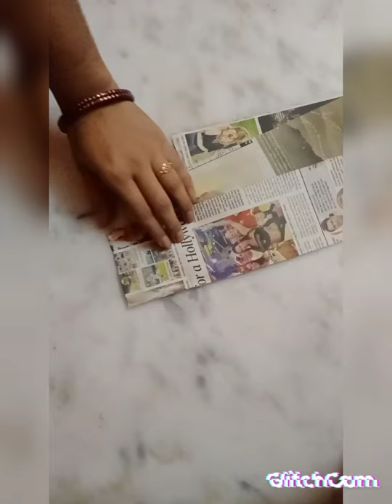Diy Wall Hanging Paper Crafts// Paper Crafts Home Decor// Room Decor Diy 2021//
Diy Wall Hanging Diy Crafts//